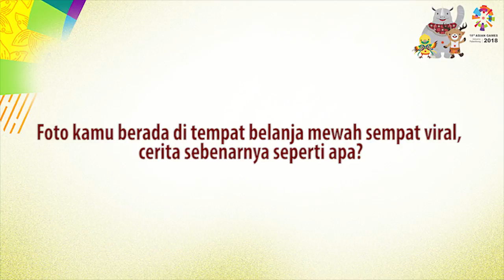Ini Cerita yang Sebenarnya Soal Foto Viral Jonatan Christie di Tempat Belanja Mewah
Wawancara eksklusif Jonatan Christie di Pelatnas Bulu Tangkis, Cipayung, Kamis (30/08/2018). Apa saja yang perbincangkan dengan terbuka oleh Jojo?

Simak videonya.

Video production: Ndaru Guntur/SuperBall.id